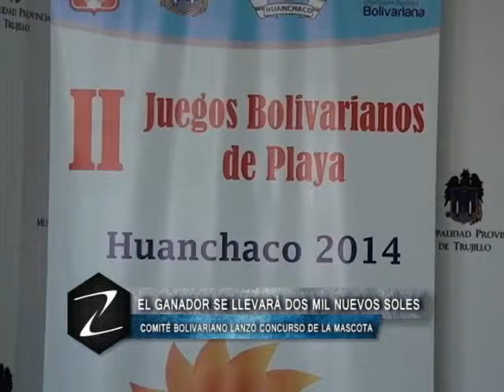Comité Bolivariano lanzó concurso de la mascota